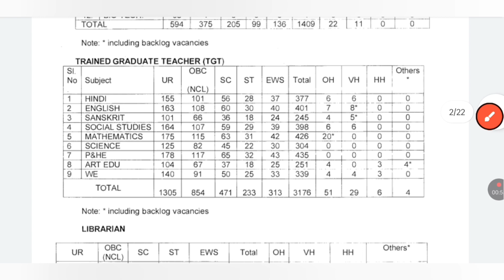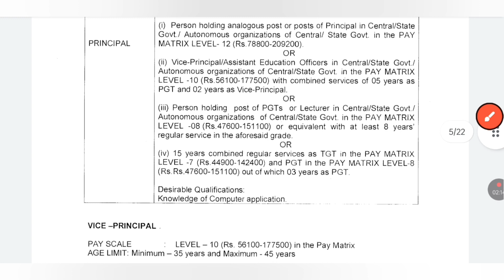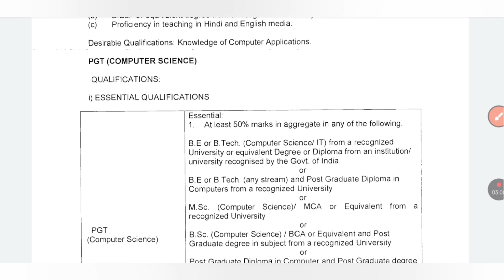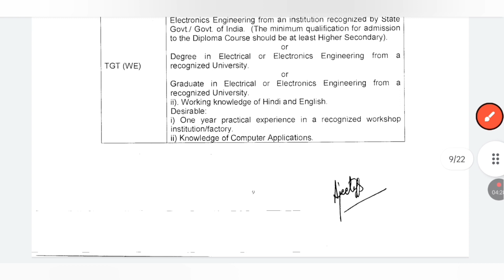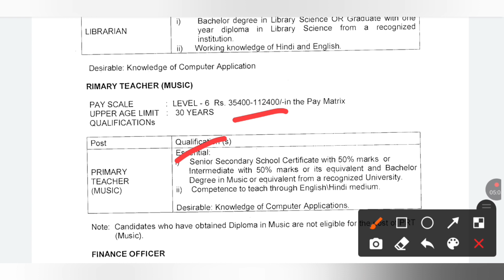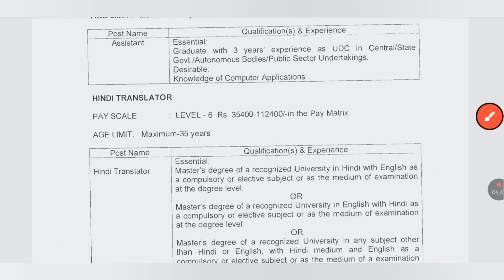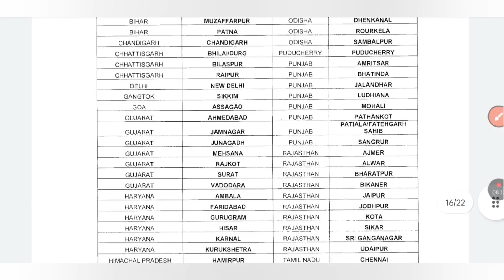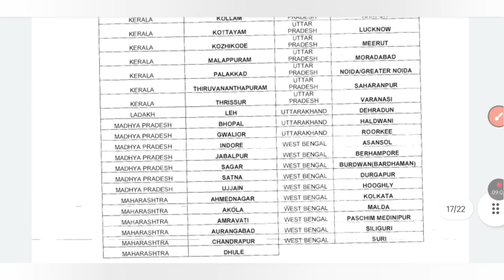১৩ হাজার শূন্যপদে স্কুলে ক্লার্ক, লাইব্রেরিয়ান পদে কর্মী নিয়োগ | KVS Non-Teaching Staff Vacancy 🔥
kvs vacancy 2022kvs vacancy 2022 notificationkvs recruitment 2022kvs recruitment 2022 notificationkvs recruitment 2022-23kvs recruitment 2022 apply onlinekvs recruitment 2022 non teaching staffkvs recruitment 2022 how to applykvs recruitment 2022 latest newskvs recruitment 2022 updatekvs recruitment 2022 by himanshikvs pgt vacancy 2022kvs recruitment 2022-23 notificationkvs prt vacancy 2022 notificationkvs prt vacancy 2022 eligibility